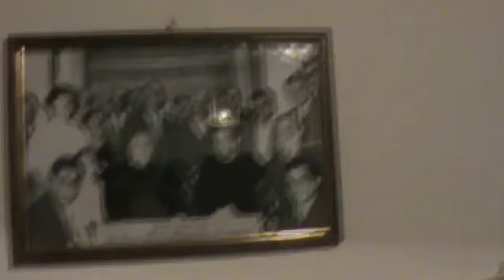Interno casa san Gaetano Catanoso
L'interno della casa natia di San Gaetano Catanoso a Chorio di San Lorenzo